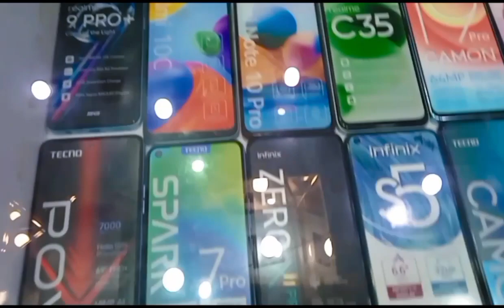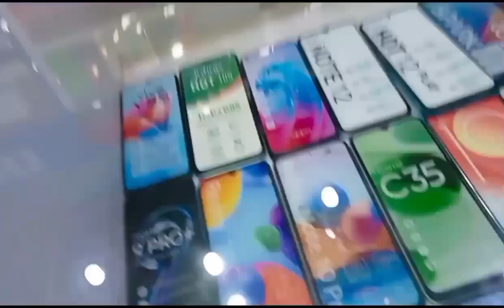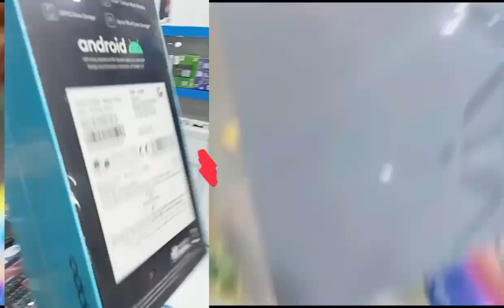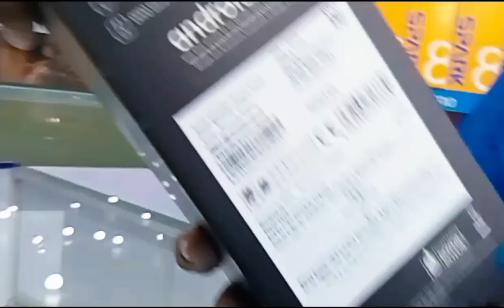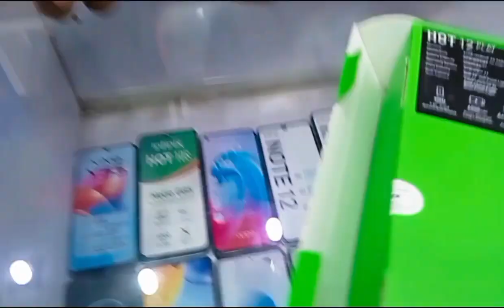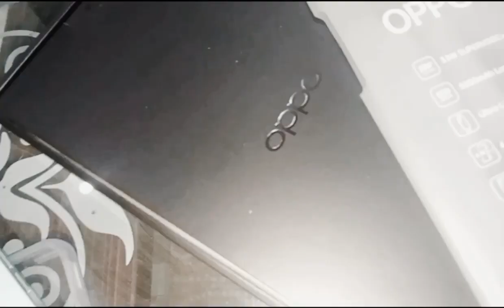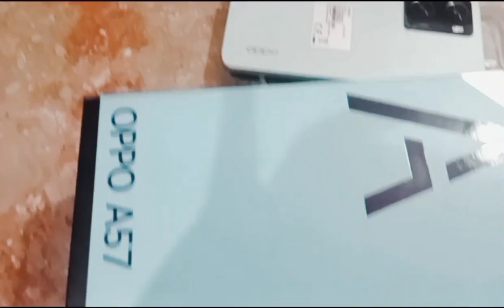OppoA57 Unboxing |Oppo A57 Price in Pakistan|Bought New phone|Buying New Mobile phone vlog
Oppo A57 Unboxing,First Impression & Review||Oppo A57 Price, Specifications &many more
OppoA57 Display
OppoA57 first impression
Detailed video of OppoA57